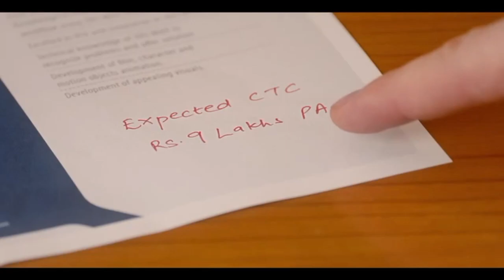सतना - गौरव दिवस में मनोज मुंतसिर के प्रस्तुति के दौरान फूटा आक्रोश लगे मुर्दाबाद के नारे